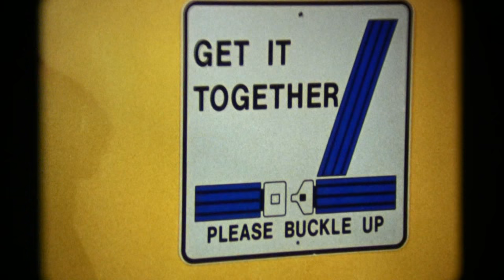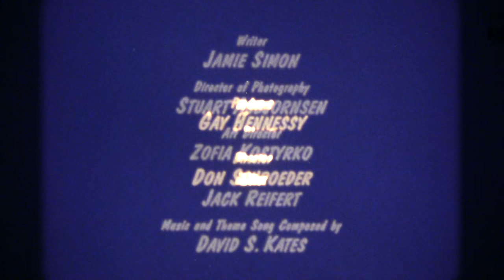Mickey’s Safety Club: Seat Belt Expert Disney Educational 16mm HD Film Hbvideos Cooldisneylandvideos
Here is a Disney Educational Short Film Called Mickey Mouse: Safety Belt Expert. A musical courtroom drama encouraging students to buckle up. This was transferred from a 16mm movie film print in Hd. As far as I know this the last of the Mickey’s Safety Club series. I hope you enjoy this, from Hbvideos and Cooldisneylandvideos